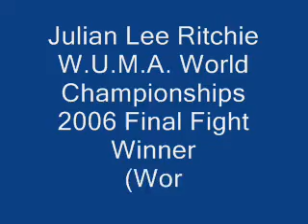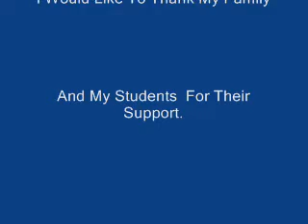Warriors Kickboxing Club Malta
Julian Lee Ritchie W.U.M.A. World Championships 2006  Final Fight ( World Champion )